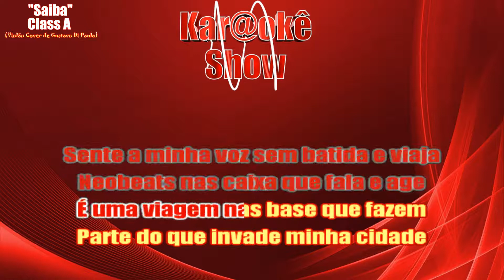Saiba - Class A - Karaokê (Violão Cover)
Mais um trabalho de edição e sincronização. Instrumental de Gustavo Di Paula. Curtam, compartilhem.